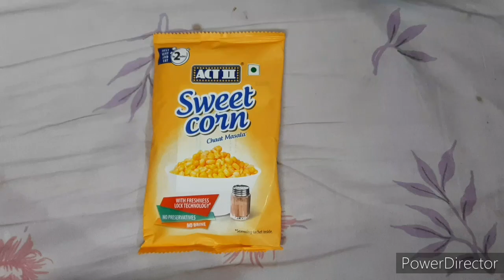ACT II SWEET CORN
Act 2 Sweet Corn Is Eazy To Prepare just Rs.20